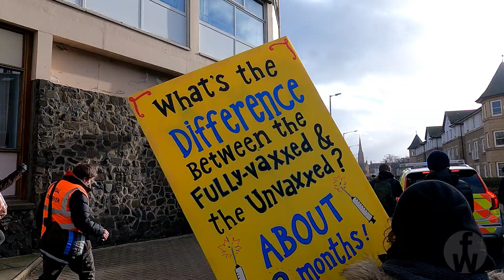AYR FREEDOM RALLY – THE STORM RISES!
The historic Scottish coastal town of Ayr is the setting for Ayrshire’s first Freedom Rally of the year – in the eye of a storm! The high winds and rain did not deter the peaceful gathering; whatever the weather, Scotland’s freedom lovers will still come together and walk as one!
OUR storm is rising!